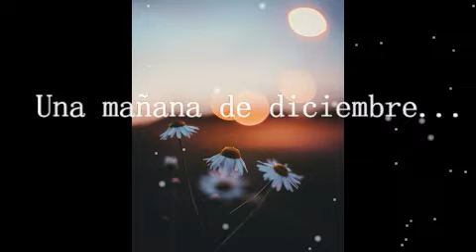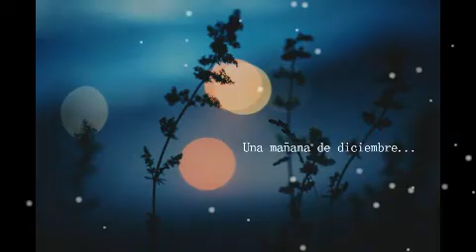Una mañana de diciembre (Kany García, Tommy Torres - Quédate - Karaoke Instrumental)